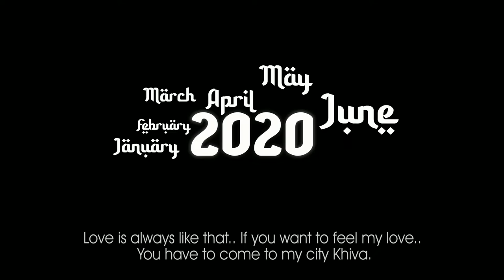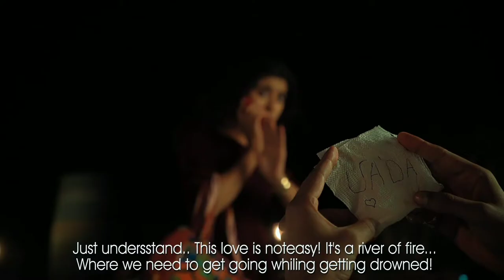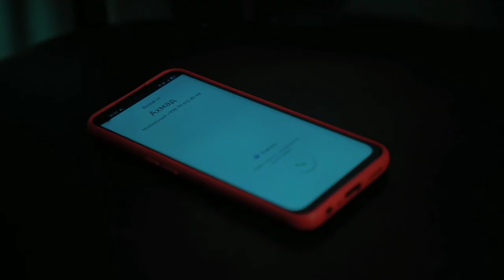Vada a short film Uzbekistan ahmar | sarfaraz alam mx player hungama play Vodafone extreme airtel